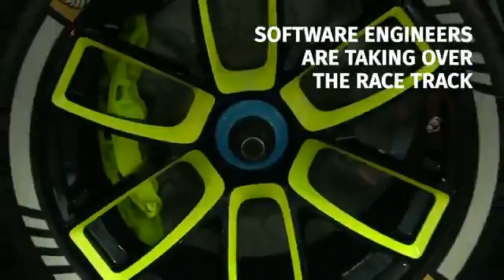Robocar: The World's first electric, driverless car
Software engineers have created what they say is the world’s first driverless electric racing car in the world.

Read the full story on the Evening Express website